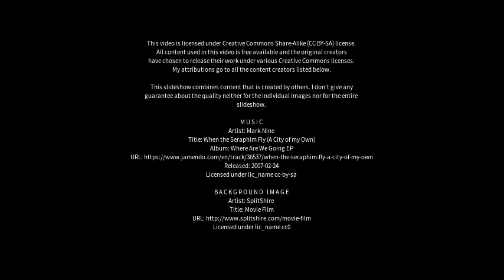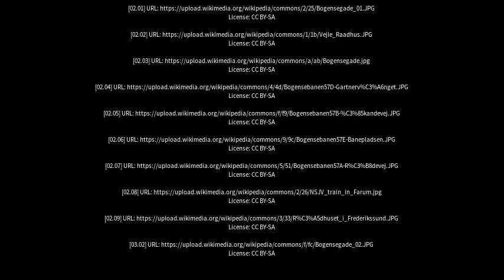Best places to visit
Best places to visit - Bogense (Denmark) Best places to visit - Slideshows from all over the world - City trips, nature pictures, etc.